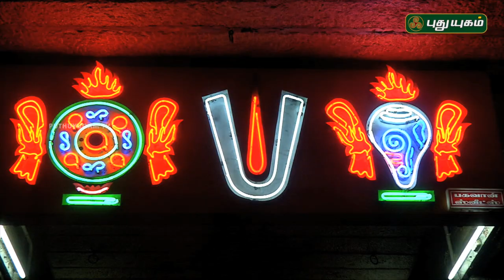Aalayangal Arputhangal | PROMO | 05/05/2018 | PuthuyugamTV